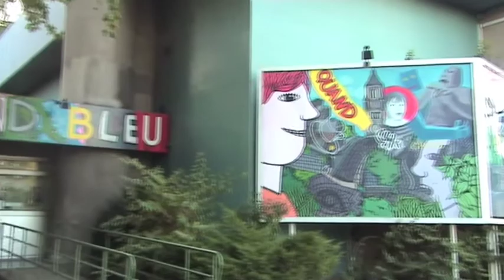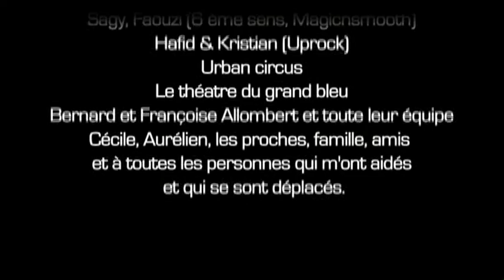vernissage 2007 - première exposition photo - Homardpayette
vernissage exposition Homardpayette

merci encore à

Dj D.leek
Sofiane (Vagabond crew) Sagy, Faouzi (6 ème sens, Magicnsmooth)
Hafid & Kristian ( Uprock)
Urban circus
le théatre du grand bleu
Bernard et Françoise Allombert et toute leur équipe
Cécile, Aurélien, les proches, famille, amis et à toutes les personnes qui m'ont aidés et qui se sont déplacés